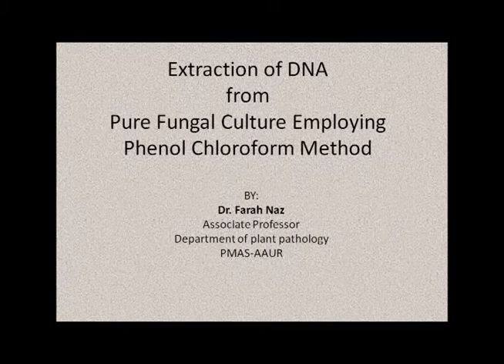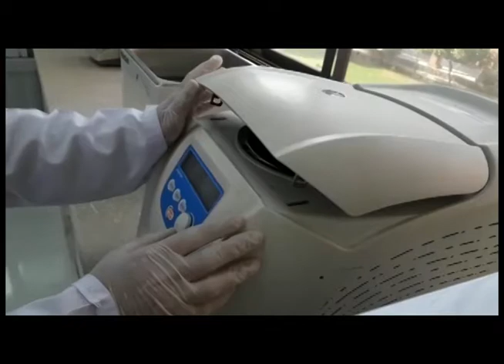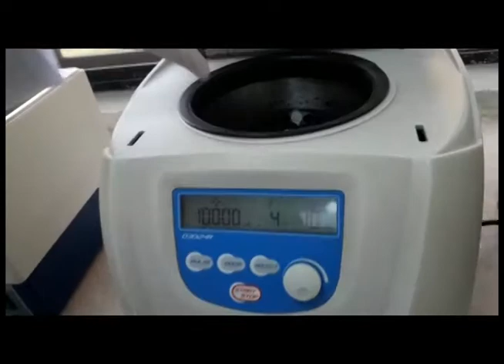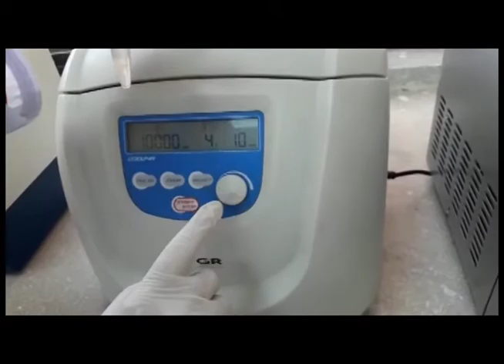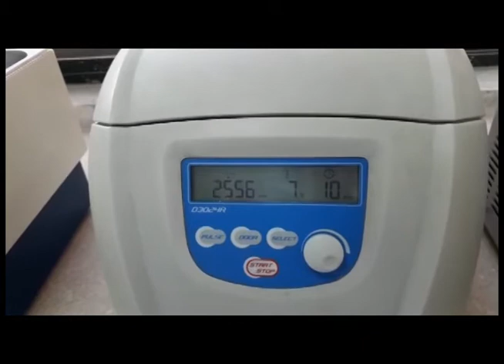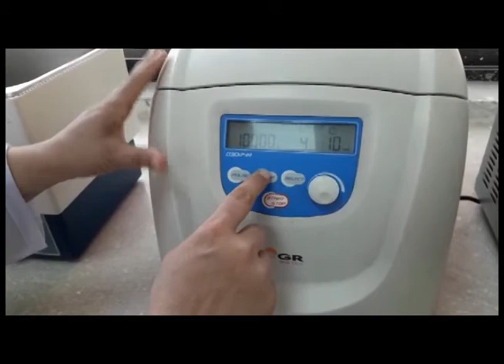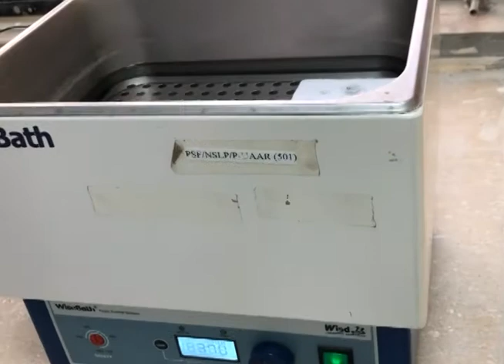EXTRACTION OF DNA FROM PURE FUNGAL CULTURE EMPLOYING PHENOL CHLOROFORM METHOD